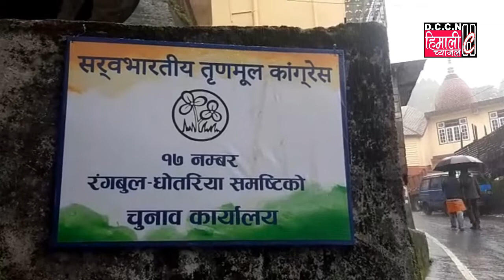DARJNEWS@एनबी खवासले आज आफ्नो चुनाव कार्यालय उदघाटन गरे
सोनादा (5 जून) : हिल तृणमूल कंग्रेसको तर्फबाट यसपालीको जीटीए चुनावमा रंगबुल धोतरिया रंगमुक मुण्डा समष्टिबाट उठेका प्रार्थी एनबी खवासले आज आफ्नो चुनाव कार्यालय उदघाटन गरेका छन्। उनले आफ्नो चुनाव प्रचारलाई अघि बढ़ाउनलाई रंगबुलमा चुनाव कार्यालय आफ्नै बाहुलीबाट उदघाटन गरेका छन्। जीटीए चुनावको लागि रंगबुलमा आफ्नो चुनाव कार्यालय उदघाटन गरेपछि हिल तृणमूल नेता तथा रंगबुल धोतरिया रंगमुक मुण्डा समष्टिबाट हिल तृणमूल कंग्रेसको प्रार्थी एनबी खवासले पत्रकारहरूसित कुराकानी गर्दै पार्टीले यस समष्टीबाट मलाई टिकट दिएपछि आज यहाँ चुनाव कार्यालय उदघाटन गरिएको जानकारी दिएका छन्। उनले यसपालीको जीटीए चुनावमा आफ्नो विभिन्न मुद्दाहरू विषयमा बोल्दै चियाबारीहरूको समस्याहरू मुख्य रहेको र चियाबारीहरूका विभिन्न समस्याहरूलाई सरकारसित मिलेर समाधान गरिने बताए। खवासले हाम्रो मुख्य चुनावी मुद्दा भनेको यस समष्टीभित्र पर्ने सातवटा ग्राम पञ्चायतहरूको खण्ड सुकिया धेरै टाड़ा भएकोले यही नै अलग्गै खण्ड विकास कार्यालय गठन गर्ने विषयमा कार्य गरिने बताएका छन्। एनबी खवासले समष्टीभित्र जनताको असुविधाहरूलाई प्राथमिकतासाथ विस्तारै योजनाबध्द तरिकाले कार्य गर्दै लाने अनि यस क्षेत्रका विभिन्न वर्गका मानिसहरू र युवाहरूलाई लिएर अघि बढ़ने साथै विकासको कार्यहरू प्रशस्तै गरेर लाने बताएका छन्